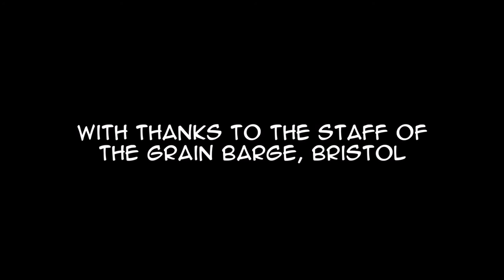Mike Dennis - I Want Everything (Official Video) - Junction 29 EP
The official video for "I Want Everything", from my Junction 29 EP.
Recorded as a live performance at the Grain Barge, Bristol.

Special thanks to all the wonderful staff at the Grain Barge for all their support.